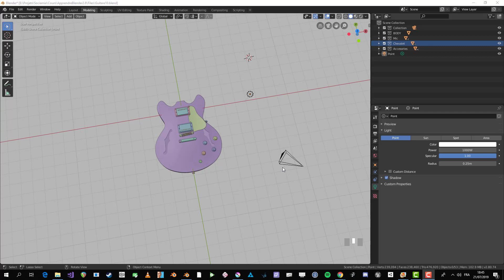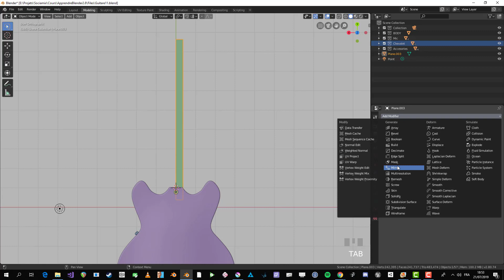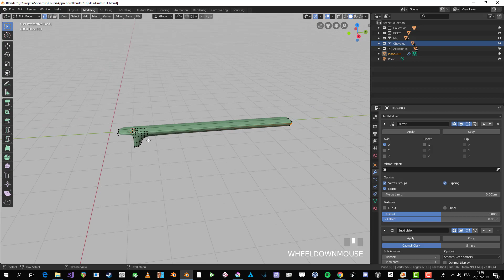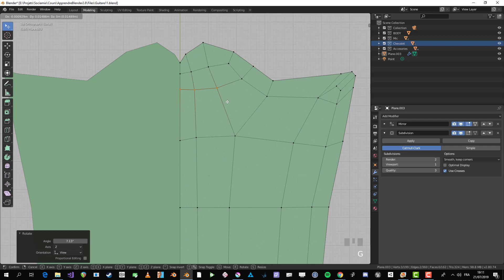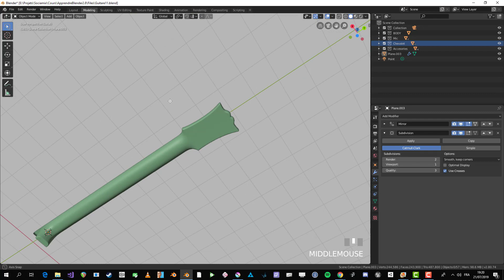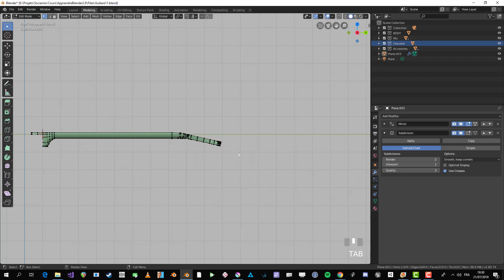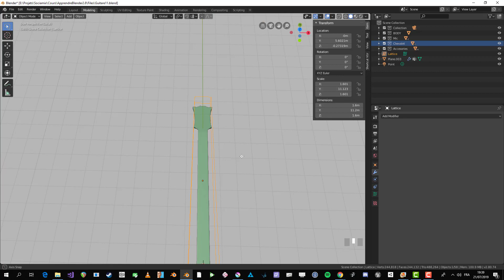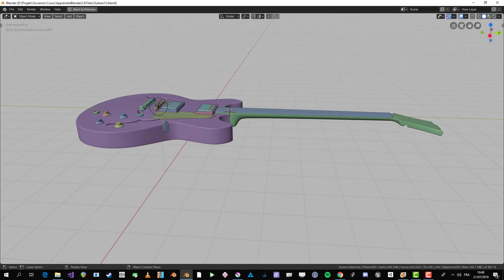09-Apprendre Blender 2.8 - Modélisation du manche, Lattices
Dans cette partie nous allons modéliser le manche de la guitare et une petite pièce, le switch, oubliée dans la vidéo précédant. On découvrira de nouvelles techniques de modélisation et découvrirons les lattices.